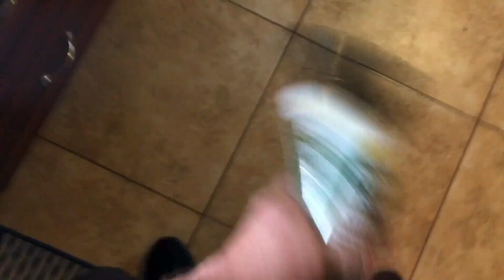Ace Flying Insect Killer Review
Flying insects, especially houseflies, are a nuisance. I put a can of Ace Flying Insect Killer to the test on a common housefly that was buzzing around in the kitchen.

Here are some of the ingredients listed on the msds which is linked above:
Chemical % OSHA PEL ACGIH/TLV
Mineral Spirits 8.0 100 ppm 100 ppm
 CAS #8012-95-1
Aromatic Hydrocarbon 1.0 100 ppm NA
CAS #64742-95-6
Sumithrin (d-Phenothrin) 0.15 NA NA
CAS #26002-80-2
Tetramethrin 0.25 NA NA
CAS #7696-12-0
Hydrocarbon propellant 25.0 NE NE
blend CAS # 75-28-5/106-97-8/74-98-6